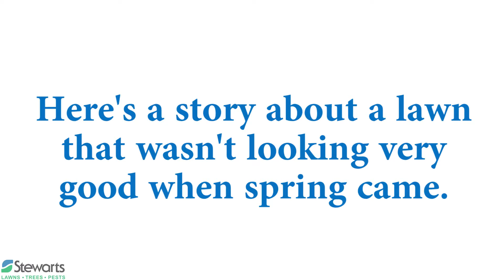"Before and After" Stewarts Lawn Care Services | Lawn Fertilizer Service | Weeds | Green Grass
For over 50 years, Stewart's Lawn Care and Pest Control has saved trees, beautified lawns, and eliminated pests in homes along Utah's Wasatch front. Stewart's three service specialties (lawn care, pest control, and tree/shrub services) encompass everything you need to keep your property looking sharp.

LAWN CARE:

Our motto is GREEN LAWN, WEEDS GONE, GUARANTEED! Voted Utah Valley's Best Lawn Care Company for the past 5 years, Stewart's applies top-quality products to lawns at regular intervals.

Stewarts Lawn Care Program:

-6 Treatments per year

-Complete Balanced Lawn Fertilization

-Weed Control for Dandelions and more than 200 other weeds

-Pre-emergent weed preventer that eliminates weed seeds before they grow

-Lawn Insect Control for Billbug, Webworms, Grubs, and other pests that feed on the roots of your lawn

-Unlimited Free Resprays between regular treatments

Addresses:
Orem:
391 South Vineyard Road

Salt Lake City:
2070 North Redwood Road, Suite 88

Layton:
897 North Marshall Way, Suite B & C